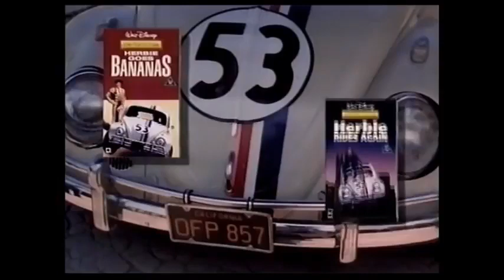Celebrating 5 Years of Zackzilla - Teaser Trailer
"Here is an exclusive teaser trailer for the upcoming event this fall.

Starts Sunday September 6th on my YouTube channel near you.

This 5th anniversary will start off with my favourite autumn moments coming this fall.

I will return to YouTube in September for my 5th anniversary on my channel.